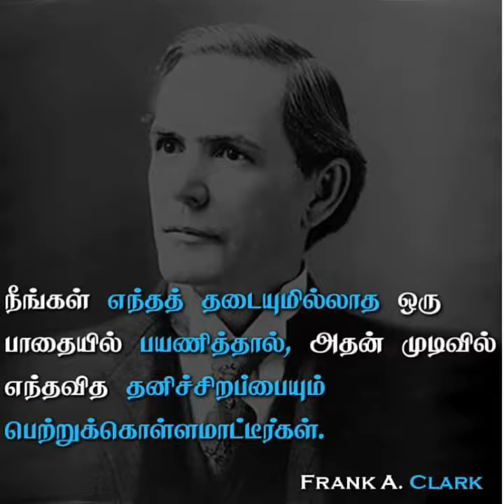Motivation _ Powerful _ words _ ♥